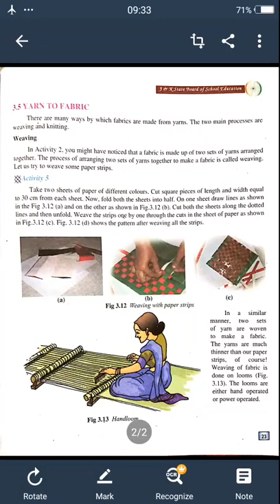Yarn to fabric (weaving)class 6th science by kishore bagati